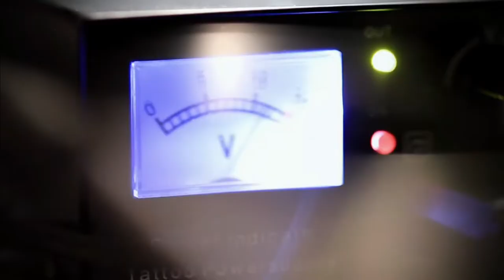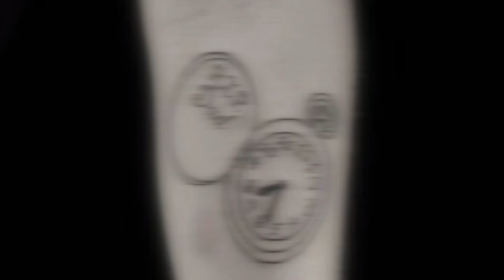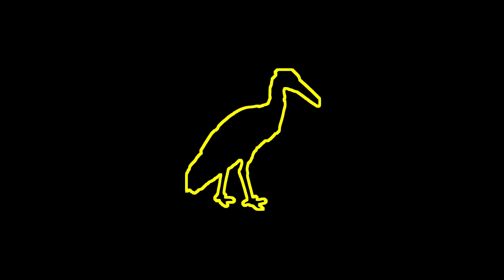INK MASTER gives me ANXIETY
hey what's up guys today we watched Ink Master, this show is filled with drama and I couldn't complain enough about it. i hope you like this.

here are the links I promised:

1. Is Ink Master Scripted?